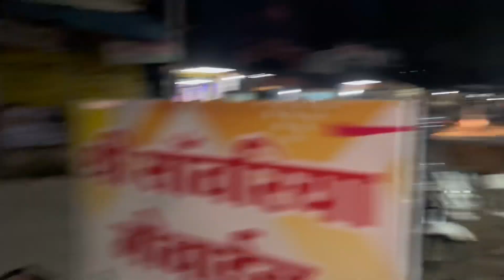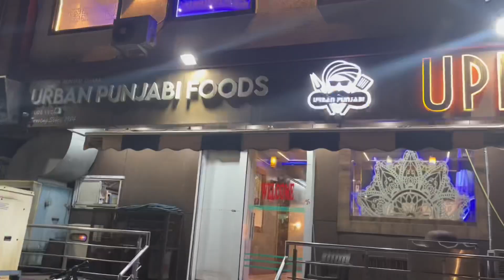URBAN PUNJABI ki SOYA CHAAP || CHEAPEST RESTAURANT OF KOTA